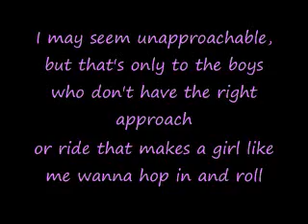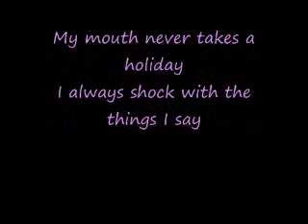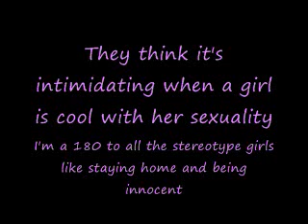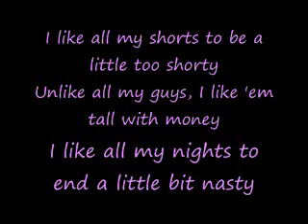sexy naughty bitchy lyrics tata young